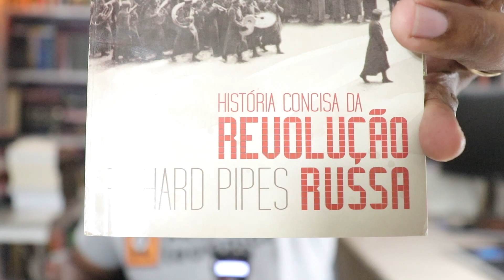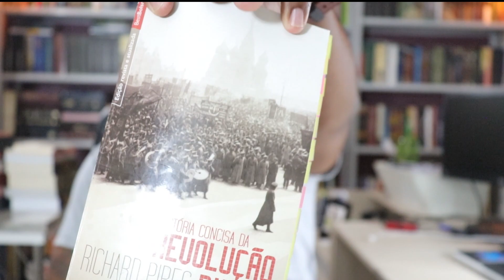História Concisa da Revolução Russa | Richard Pipes.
Olá pessoal, no vídeo de hoje eu falo sobre o livro História Concisa da Revolução Russa. Escrito pelo  professor de História de Harvard e especialista em União Soviética e Leste europeu, Richard Pipes, que analisa os períodos imediatamente anterior e posterior à Revolução Russa, revendo o assassinato da família Romanov e a política soviética de sufocar etnias, nacionalidades e combater religiões. Resultado de anos de pesquisa do autor, este livro destaca os principais eventos que culminaram na Revolução Russa e os desdobramentos deste importante fato na história do século XX.

/// LÊ MEU LIVRO AÍ:
Você deseja nos enviar um livro físico?
Não prometemos a exposição dele em nosso canal.

✅ Gostou desse vídeo e do livro?